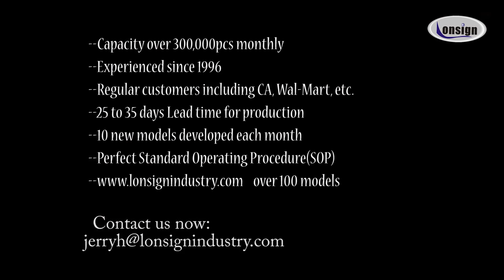Auto Accessories Manufactory Lonsign Industry wo music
How to make auto accessories in China? This is the production line in our factory from Lonsign Industry company.